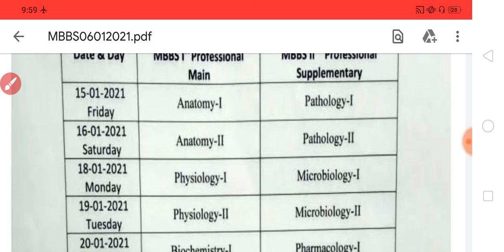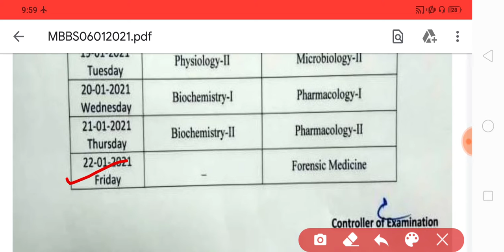mjpru exam time table 2021 | mjoru medical exam scheme 2021 | mbbs exam time table mjpru